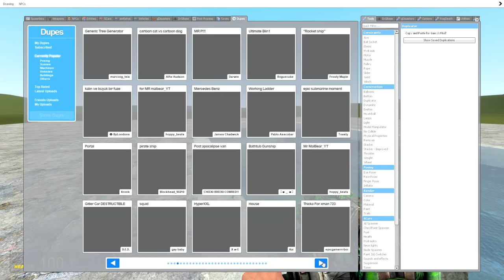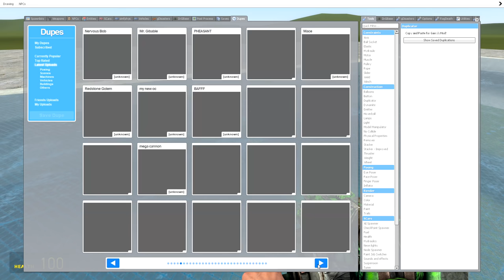THE WORST TREVOR HENDERSON DUPES - BAD DUPES #1 - Garry's mod Sandbox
WELCOME TO BAD DUPES SEASON 2!
Yes, good dupes is no more... And yes, I did make a season 2 a while ago but it never worked out. so here we have (better) bad dupes (again)!